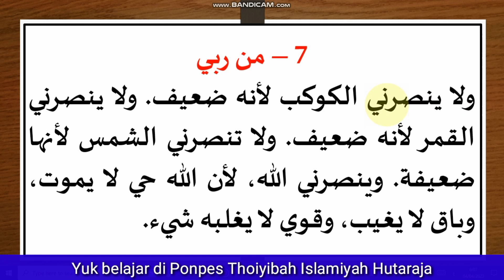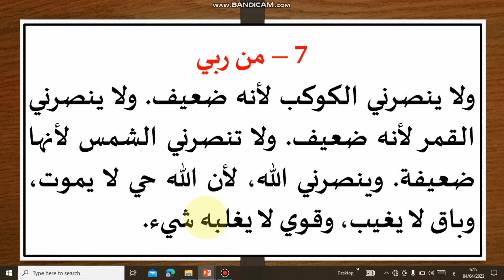013 Praktek Baca Kitab Gundul Tanpa Baris من ربي؟ (ج)